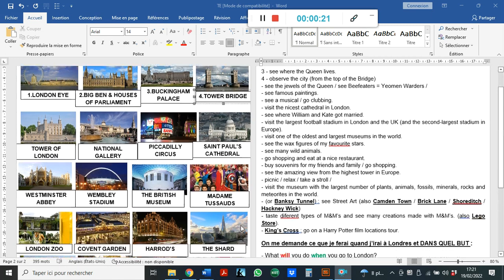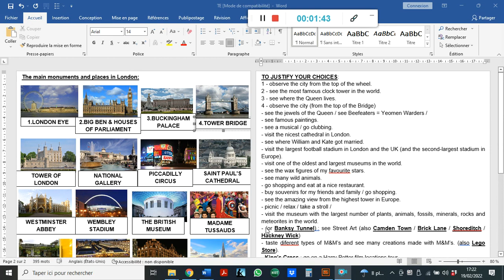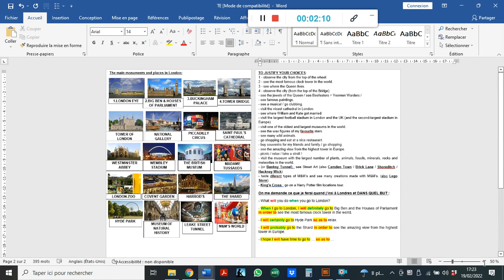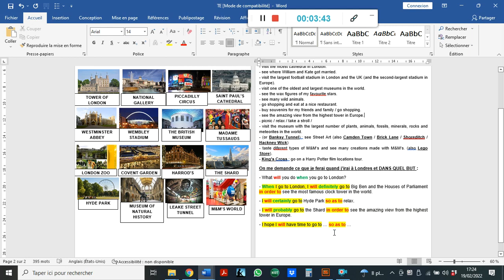LESSON 2 TOURISM IN LONDON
Vidéo d'explication sur la manière de faire des phrases pour parler de ses prochaines visites à Londres.